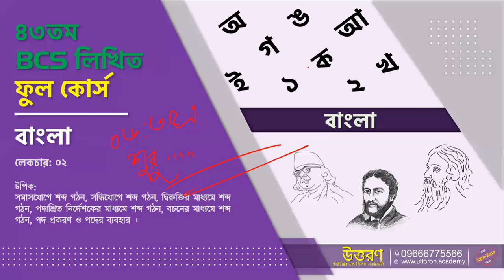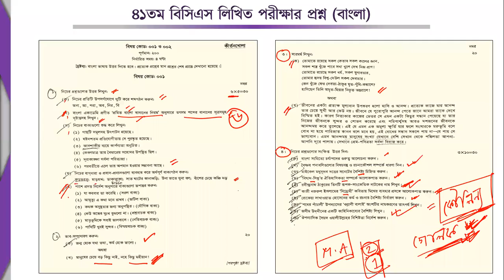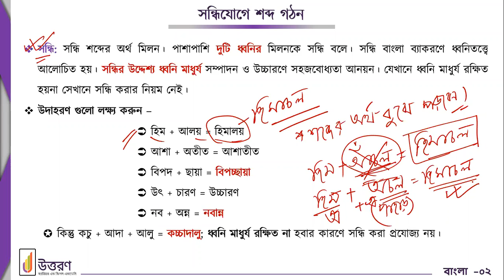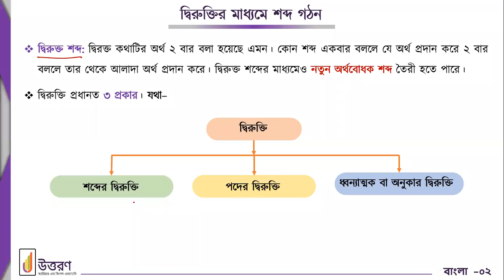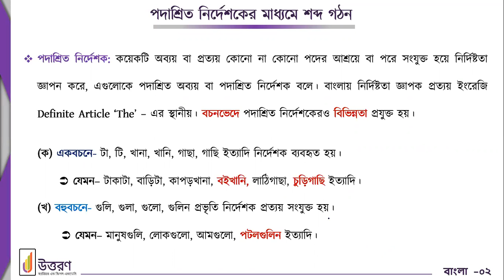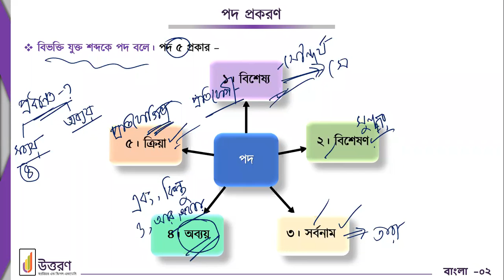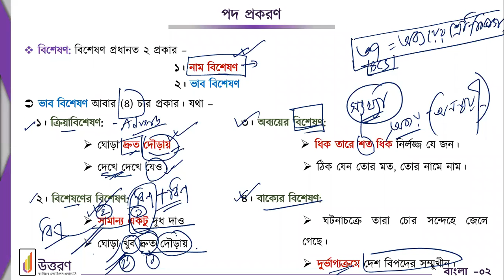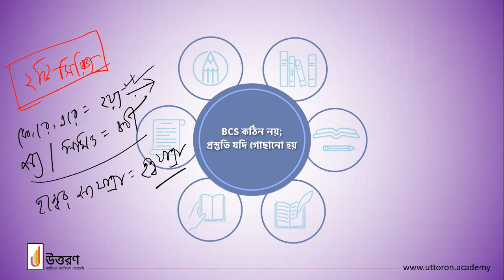Written Bangla Lecture 02